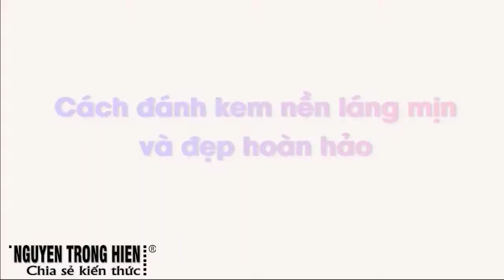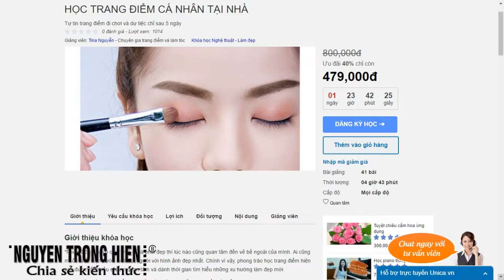CHIA SẺ KIẾN THỨC CUỘC SỐNG | KHÓA HỌC TRANG ĐIỂM CÁ NHÂN TẠI NHÀ DỂ DÀNG PHÁI ĐẸP BẠN GÁI PHỤ NỮ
KHÓA HỌC TRANG ĐIỂM CÁ NHÂN TẠI NHÀ DỂ DÀNG PHÁI ĐẸP

Trân trong.